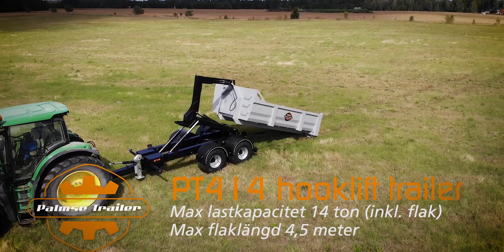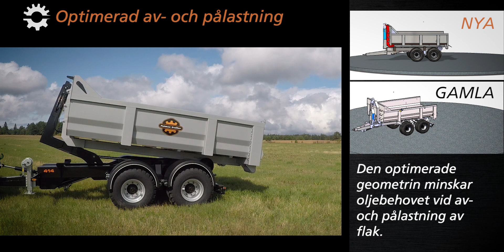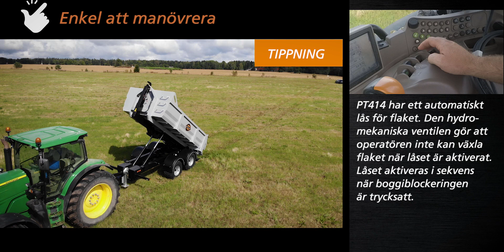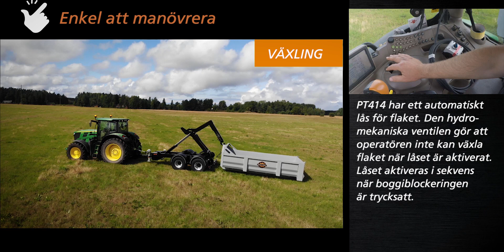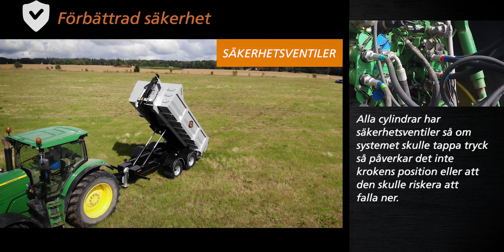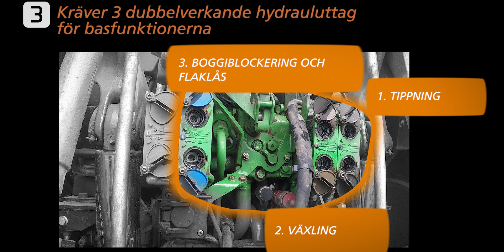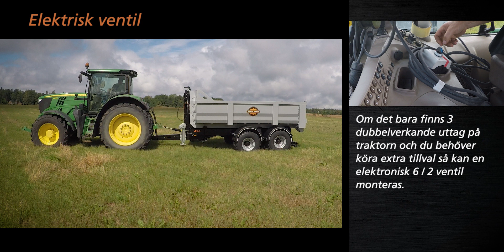Palmse Trailer - Växlarvagn ML414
Stark, snabb och säker växlarvagn från Palmse Trailer. Jobbar med endast 12,5 liter hydraulolja. Jobbar säkrare och snabbare än sina föregångare och konkurrenter.